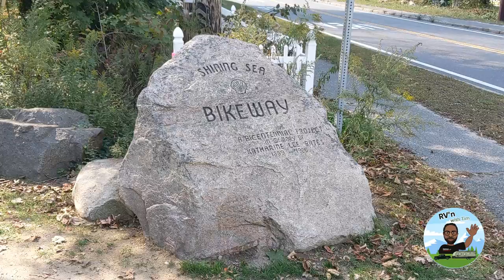Epic Cape Cod RV Adventure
Welcome back to another video, folks! 🎥 Today, my Cape Cod adventure takes me to Woods Hole and the breathtaking Shining Sea Bikeway in East Falmouth, MA. Join me as I explore these scenic gems and soak in the beauty of the Cape.

Tim's Gear -
Truck: 2016 Ford F-150 4x2 Supercab
145" Wheelbase
2.7L EcoBoost w/Auto Start/Stop
6-Speed Auto w/Tow Mod
3.73 Electronic Lock RR Axle
6250# GVWR Package
SelectShift Transmission
Pro Trailer Backup Assist

RV: 2015 Forest River Salem Cruise Lite 241QBXL
26.92 ft L x 8 ft W x 9.92 ft H

Time Stamps -
00:00 Intro
01:08 Scenic Views
02:50 Woods Hole
04:22 Robin & The Blue Fish
05:36 Outro